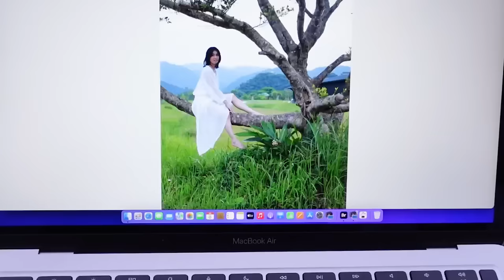本仮屋ユイカ 写真集「私。」メイキング！カメラマンは初登場 妹のリイナです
デビュー25 周年を迎えた本仮屋ユイカが 2 年ぶり 6 冊目の写真集を発売！
南国の島で撮影した２泊３日に密着しました
撮影は妹の本仮屋リイナが担当します
初の姉妹コラボにもご期待ください！

写真集は2022年9月8日(木)発売！
★購入はこちらから！

【通常版】『私。』
撮影:中山雅文/判型:B5 判ハードカバー P96(4C96P)/定価:3,300 円(税込)/発売元:ワニブックス

【特装版】『私、』
通常版の『私。』と過去の写真集より本人がセレクトしてまとめた『私、』の 2 冊を BOX に収納した数量限定版 撮影 : 西田幸樹、舞山秀一、ND CHOW、大江麻貴/B5 判ハードカバー P96(4C96P)/定価:5,500 円(税込)

また、本作の発売記念イベントを 9 月 23 日(金・祝)と 9 月 25 日(日)に
開催することも決定
詳細はつきましては後日改めてご案内いたします

◆公式Instagramアカウントはこちら！

構成：本仮屋ユイカ
撮影：本仮屋リイナ
編集：かずさん